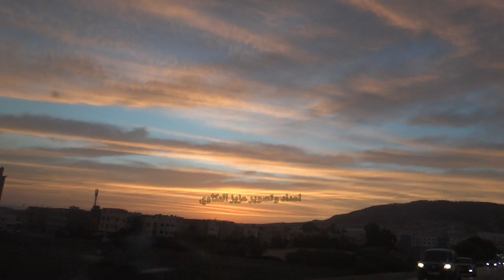عزف على القانون نور الدين العامري/عزيز المكاوي بريس